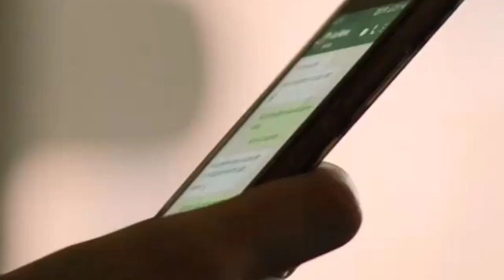Top 10 high price mobile phone|iphone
Aslam 0 alikum!
My dear friends my name is Muhammad imran, i tell about Top 10 high price mobile phone.
This video is top price mobile phone, High price phone, iphone price, top mobile phone price
My dear is video may ap ko world kay sab say mahngay mobile phone kay bary btany ja rahy
hay jen ko ap nahi janty, my dear friends es video may ap ko top mobile phone ki price, owner
channel, also comment on my video.
Note: This video just only education purpose.
mobile phone
high price mobile
world highest price mobile
phones
vertu signature cobra
goldvish revolution
price mobile
smartphone
goldvish le million
diamond crypto smartphone
iphone 3g
iphone
iphone 4s
iphone4
iphone 4 price
iphone 4s elite gold
falcon supernova iphone 6 pink diamond
iphone6
iphone 6